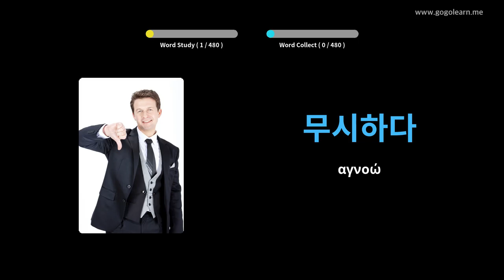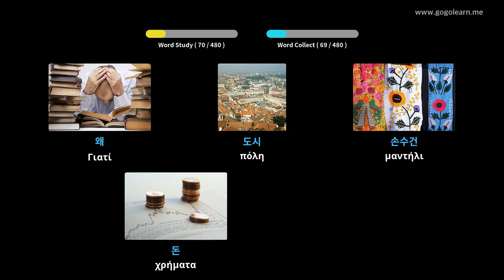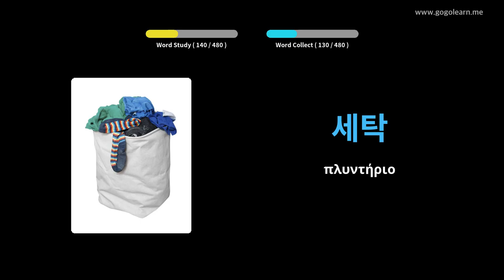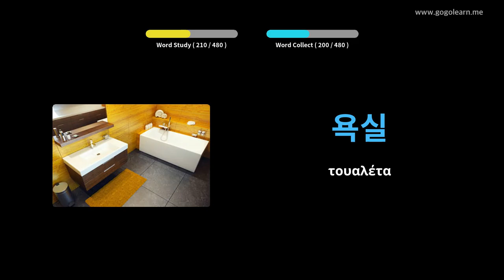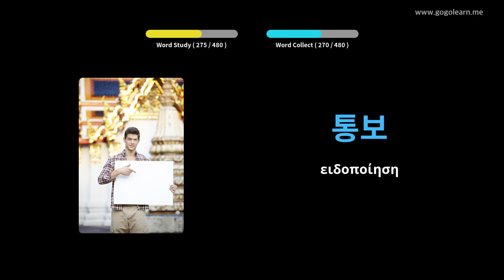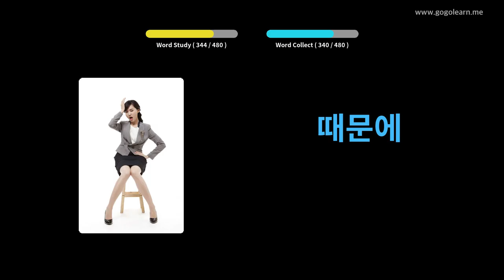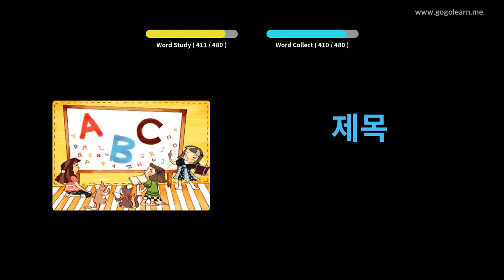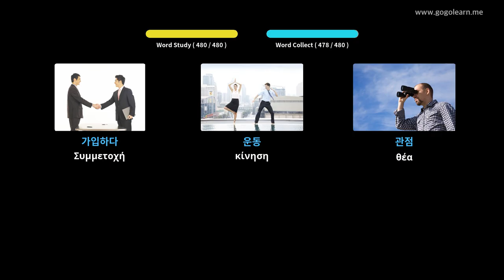Κορεατικό λεξιλόγιο Δημοτικό σχολείο | Golearn